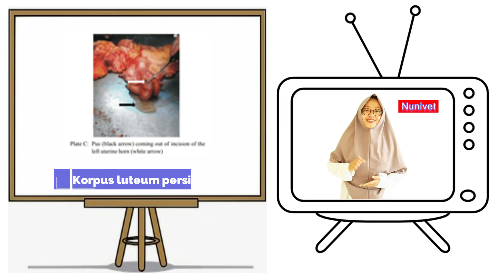Gambar Gangguan Reproduksi pada Ternak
Sebagai media pembelajaran praktikum MK Infertilitas & Sterilitas - Gambar Gangguan Reproduksi pada Ternak